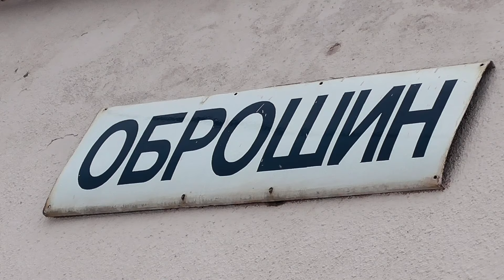ВЛ11М-107 следует с грузовым поездом по станции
Тепловоз ЧМЭ3 следует резервом. Станция Оброшино. Львовская область.